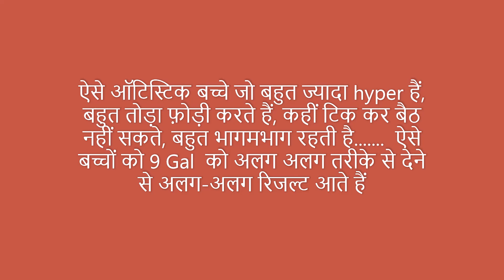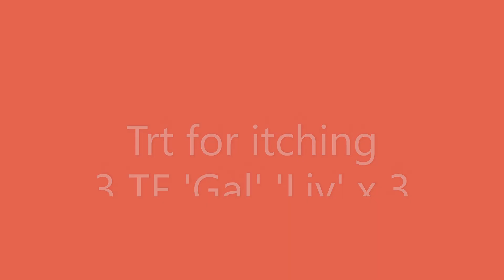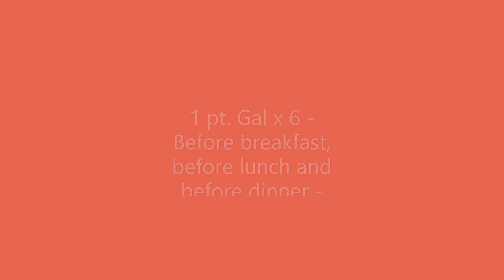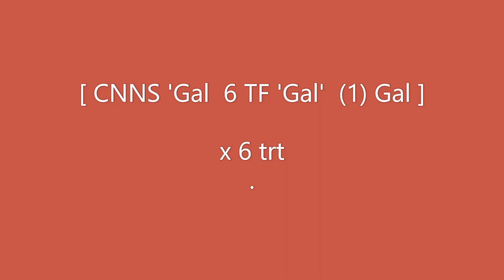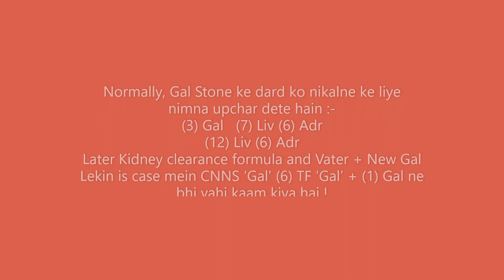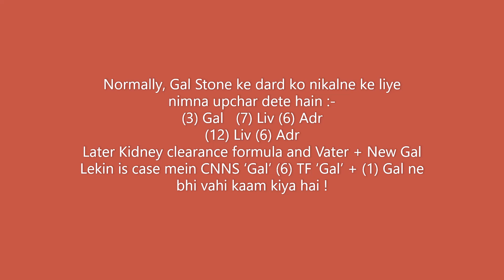Shri Ajay Gandhi on Use of 'Gal' point in Lajpatrai Mehra's Neurotherapy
Unlock the secrets of Neurotherapy techniques and find solutions to various ailments with Ramchandran Srinivasan!

We're available for appointments from 11.30am-2.00pm and 6.00pm-7.00pm. We accommodate diverse communities, with services offered in Tamil, English, Hindi, Bengali, Kannada, and Marathi.

Join our vibrant community of learners and enthusiasts and enhance your understanding of human physiology in Tamil and Hindi.

Don't miss out on this opportunity to learn from an expert and transform your understanding of health and wellness!